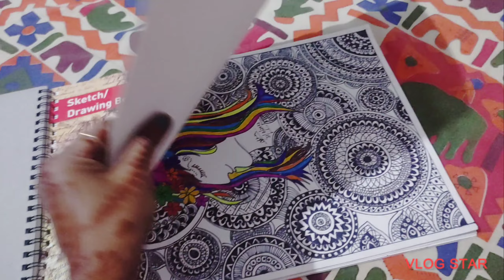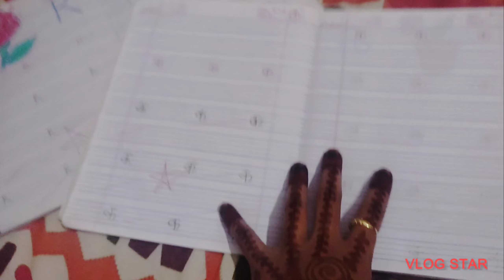Ahoi Ashtami fast 😍|| Latepost || अहोई अष्टमी का व्रत ahoi ahoiashtami #2022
अहोई अष्टमी का व्रत कार्तिक कृष्ण पक्ष की अष्टमी के दिन किया जाता है। पुत्रवती महिलाओं के लिए यह व्रत अत्यन्त महत्वपूर्ण है। माताएँ अहोई अष्टमी के व्रत में दिन भर उपवास रखती हैं और सायंकाल तारे दिखाई देने के समय होई का पूजन  किया जाता है।
VRAT KI VIDHI--- व्रत के दिन प्रात: उठकर स्नान करें और पूजा पाठ करके संकल्प करें कि संतान की लम्बी आयु एवं सुखमय जीवन हेतु मैं अहोई माता का व्रत कर रही हूं। अहोई माता मेरे पुत्रों को दीर्घायु, स्वस्थ एवं सुखी रखें।अहोई माता की पूजा के लिए गेरू से दीवाल पर अहोई माता का चित्र बनायें और साथ ही स्याहु और उसके सात संतानो का चित्र बनायें। उनके सामने अनाज मुख्य रूप से, मूली, सिंघाड़े रखते हैं और सुबह दिया रखकर कहानी कही जाती है। कहानी कहते समय जो चावल हाथ में लिए जाते हैं, उन्हें साड़ी/ सूट के दुप्पटे में बाँध लेते हैं। इस करवे का पानी दिवाली के दिन पूरे घर में छिड़का जाता है। संध्या काल में इन चित्रों की पूजा करें। | पके खाने में चौदह पूरी और आठ पूयों का भोग अहोई माता को लगाया जाता है। लोटे का पानी शाम को चावल के साथ तारों को आर्ध किया जाता है। शाम को माता के सामने दिया जलाते हैं और पूजा का सारा सामान (पूरी, मूली, सिंघाड़े, पूए, चावल और पका खाना) पंडित जी या घर के बडो को दिया जाता है। अहोई माता का कैलंडर दिवाली तक लगा रहना चाहिए। अहोई पूजा में एक अन्य विधान यह भी है कि चांदी की अहोई बनाई जाती है जिसे स्याहु कहते हैं। इस स्याहु की पूजा रोली, अक्षत, दूध व भात से की जाती है। दोनों में ही पूजा के लिए एक कलश में जल भर कर रख लें। पूजा के बाद अहोई माता की कथा सुने और सुनाएं।
पूजा के पश्चात सासु मां के पैर छूएं और उनका आशीर्वाद प्राप्त करें। इसके पश्चात व्रती अन्न जल ग्रहण करें।

अहोई अष्टमी व्रत कथा🙏🙏
एक नगर में एक साहूकार रहा करता था, उसके सात लडके थे, सात बहुएँ तथा एक पुत्री थी। दीपावली से पहले कार्तिक बदी अष्टमी को सातों बहुएँ अपनी इकलौती नंद के साथ जंगल में मिट्टी लेने गई। जहाँ से वे मिट्टी खोद रही थी। वही पर स्याऊ–सेहे की मांद थी। मिट्टी खोदते समय ननद के हाथ सेही का बच्चा मर गया।
स्याऊ माता बोली– कि अब मैं तेरी कोख बाँधूगी।
तब ननंद अपनी सातों भाभियों से बोली कि तुम में से कोई मेरे बदले अपनी कोख़ बंधा लो सभी भाभियों ने अपनी कोख बंधवाने से इंकार कर दिया परंतु छोटी भाभी सोचने लगी, यदि मैं कोख न बँधाऊगी तो सासू जी नाराज होंगी। ऐसा विचार कर ननंद के बदले छोटी भाभी ने अपने को बंधा ली। उसके बाद जब उसे जो बच्चा होता वह सात दिन बाद मर जाता।
एक दिन साहूकार की स्त्री ने पंडित जी को बुलाकर पूछा की, क्या बात है मेरी इस बहु की संतान सातवें दिन क्यों मर जाती है?
तब पंडित जी ने बहू से कहा कि तुम काली गाय की पूजा किया करो। काली गाय स्याऊ माता की भायली है, वह तेरी कोख छोड़े तो तेरा बच्चा जियेगा।
इसके बाद से वह बहु प्रातःकाल उठ कर चुपचाप काली गाय के नीचे सफाई आदि कर जाती।
गौ माता उससे बोली कि तुझे किस चीज की इच्छा है जो तू मेरी इतनी सेवा कर रही है ?
मांग क्या चीज मांगती है? तब साहूकार की बहू बोली की स्याऊ माता तुम्हारी भायली है और उन्होंने मेरी कोख बांध रखी है, उनके मेरी को खुलवा दो।
गौमाता ने कहा,– अच्छा तब गौ माता सात समुंदर पार अपनी भायली के पास उसको लेकर चली। रस्ते में कड़ी धूप थी, इसलिए दोनों एक पेड़ के नीचे बैठ गई। थोड़ी देर में एक साँप आया और उसी पेड़ पर गरुड़ पंखनी के बच्चे थे उनको मारने लगा। तब साहूकार की बहू ने सांप को मार कर ढाल के नीचे दबा दिया और बच्चों को बचा लिया। थोड़ी देर में गरुड़ पंखनी आई तो वहां खून पड़ा देखकर साहूकार की बहू को चोंच मारने लगी।
तब साहूकारनी बोली– कि, मैंने तेरे बच्चे को मारा नहीं है बल्कि साँप तेरे बच्चे को डसने आया था। मैंने तो तेरे बच्चों की रक्षा की है।
यह सुनकर गरुड़ पंखनी खुश होकर बोली की मांग, तू क्या मांगती है?
वह बोली, सात समुंदर पार स्याऊमाता रहती है। मुझे तू उसके पास पहुंचा दें। तब गरुड़ पंखनी ने दोनों को अपनी पीठ पर बैठा कर स्याऊ माता के पास पहुंचा दिया।
स्याऊ माता उन्हें देखकर बोली की आ बहन बहुत दिनों बाद आई। फिर कहने लगी कि बहन मेरे सिर में जूं पड़ गई है। तब सुरही के कहने पर साहूकार की बहू ने सिलाई से उसकी जुएँ निकाल दी। इस पर स्याऊ माता प्रसन्न होकर बोली कि तेरे सात बेटे और सात बहुएँ हो।
सहुकारनी बोली– कि मेरा तो एक भी बेटा नहीं, सात कहाँ से होंगे ?
स्याऊ माता बोली– वचन दिया वचन से फिरूँ तो धोबी के कुंड पर कंकरी होऊँ।
तब साहूकार की बहू बोली माता बोली कि मेरी कोख तो तुम्हारे पास बन्द पड़ी है ।
यह सुनकर स्याऊ माता बोली तूने तो मुझे ठग लिया, मैं तेरी कोख खोलती तो नहीं परंतु अब खोलनी पड़ेगी। जा, तेरे घर में तेरे घर में तुझे सात बेटे और सात बहुएँ मिलेंगी। तू जा कर उजमान करना। सात अहोई बनाकर सात कड़ाई करना। वह घर लौट कर आई तो देखा सात बेटे और सात बहुएँ बैठी हैं । वह खुश हो गई। उसने सात अहोई बनाई, सात उजमान किये, सात कड़ाई की। दिवाली के दिन जेठानियाँ आपस में कहने लगी कि जल्दी जल्दी पूजा कर लो, कहीं छोटी बहू बच्चों को याद करके रोने न लगे।
थोड़ी देर में उन्होंने अपने बच्चों से कहा–अपनी चाची के घर जाकर देख आओ की वह अभी तक रोई क्यों नहीं?
बच्चों ने देखा और वापस जाकर कहा कि चाची तो कुछ मांड रही है, खूब उजमान हो रहा है। यह सुनते ही जेठानीयाँ दौड़ी-दौड़ी उसके घर गई और जाकर पूछने लगी कि तुमने कोख कैसे छुड़ाई?
वह बोली तुमने तो कोख बंधाई नही मैंने बंधा ली अब स्याऊ माता ने कृपा करके मेरी को खोल दी है।